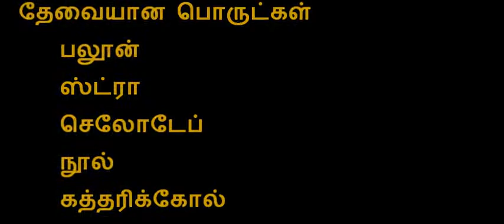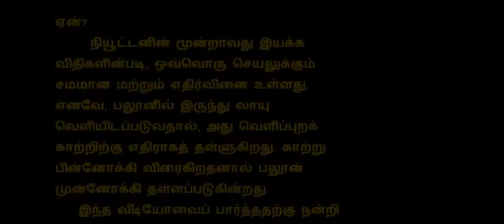Balloon Rocket Tamil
Balloon Rocket Experiment for kids in Tamil. Try this experiment easy at home. Easy and interesting science experiment to do at home.

நியூட்டனின் மூன்றாவது இயக்க விதிகளின்படி, ஒவ்வொரு செயலுக்கும் சமமான மற்றும் எதிர்வினை உள்ளது. எனவே, பலூனில் இருந்து வாயு வெளியிடப்படுவதால், அது வெளிப்புறக்
காற்றிற்கு எதிராகத் தள்ளுகிறது. காற்று பின்னோக்கி விரைகிறதனால் பலூன் முன்னோக்கி தள்ளப்படுகின்றது.

இந்த வீடியோவைப் பார்த்ததற்கு நன்றி.

According to Newton's Third Law of Motion, every action has an equal and opposite reaction. Therefore, as the gas is released from the balloon,
it pushes against the outside air, and the outside air pushes back. As the air rushes backward out of the balloon it pushes the balloon forward in the
opposite direction with an equal force.